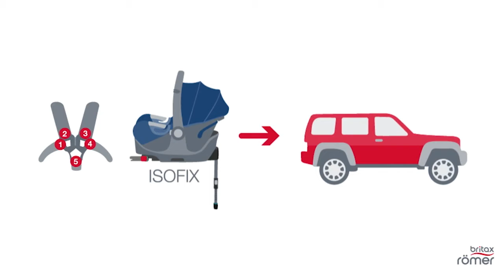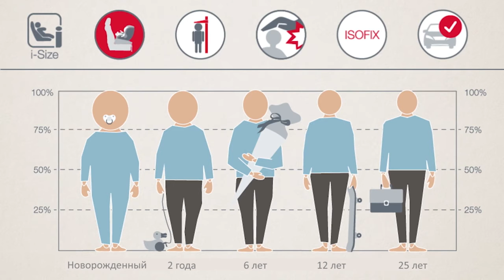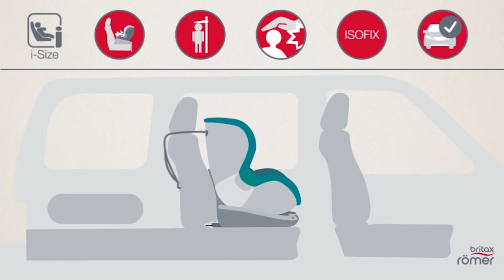Стандарт i Size детские автокресла и безопасность